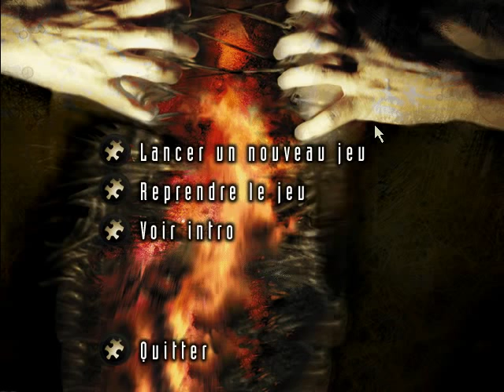[Full Play] Phantasmagoria 2 - Obsessions Fatales (CD2) - PC DOS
Fullplay du jeu Phantasmagoria 2: Obsessions Fatales sorti sur PC DOS. Il s'agit de l'intégralité du CD2. Attention: contient des scènes explicites! Fullplay et vidéo réalisés sur D-Fend Reloaded v.1.3.2.